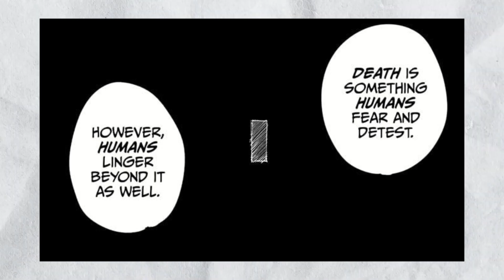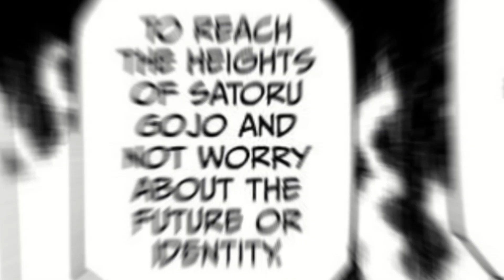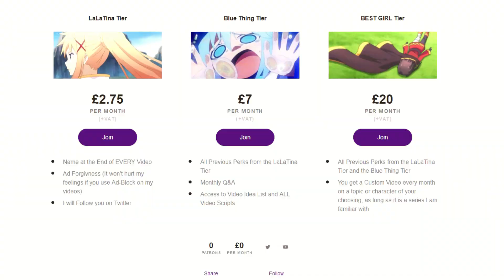The Hummanity of the Disaster Curses (JJK Analysis)